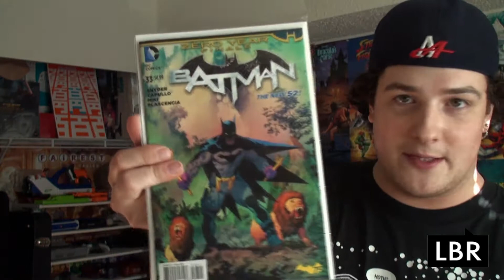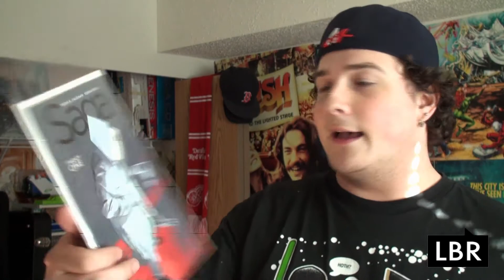The Pull List 7.23.2014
Longbox Radio Comic Book Pull List for July 23th, 2014 featuring Lee.
Free Digital Codes for Amazing Spider-Man 4 and Daredevil 6.